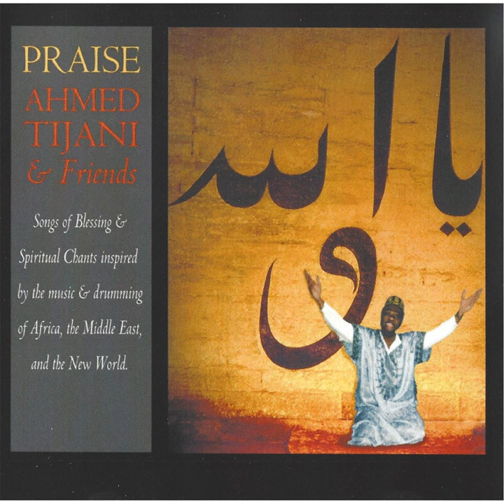Taleal Badru Alayna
Taleal Badru Alayna · Ahmed Tijani · Friends

Praise: Songs of Blessing & Spiritual Chants Inspired By the Music & Drumming of Africa, The Middle East and the New World